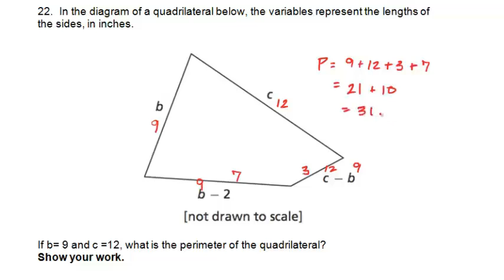Finding Perimeter (Word Problem Series) - Haitian Creole Math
In this lesson, we go over how to find the perimeter of a quadrilateral by substituting for variables.  This tutorial is narrated in Haitian Creole.

These free math and language arts tutorials are part of an audiovisual series which can also be found

Tutoryèl gratis matematik an Kreyol ak lang e literati sa yo se yon pati nan yon seri odyovizuèl ki kapab tou ka jwenn nan